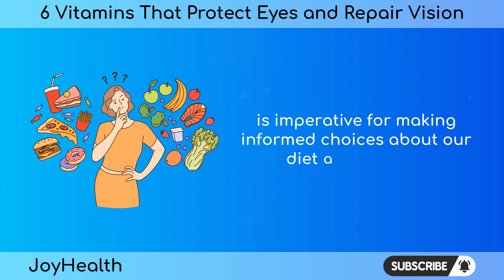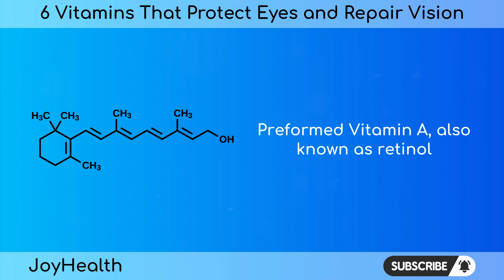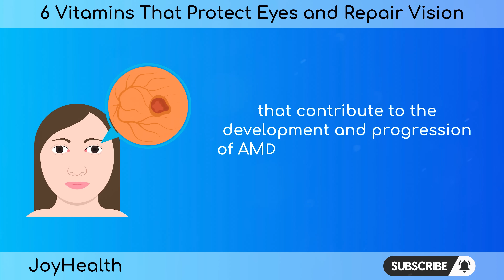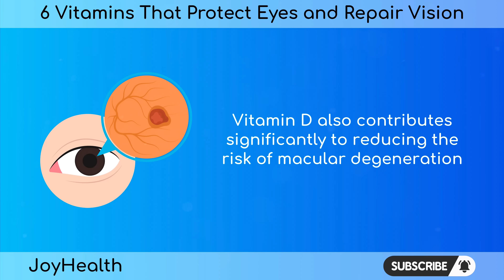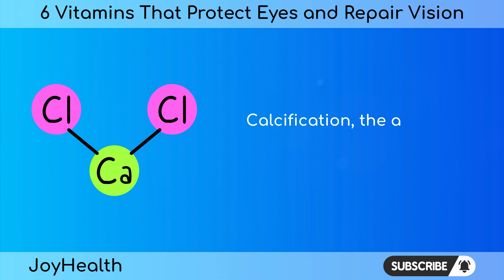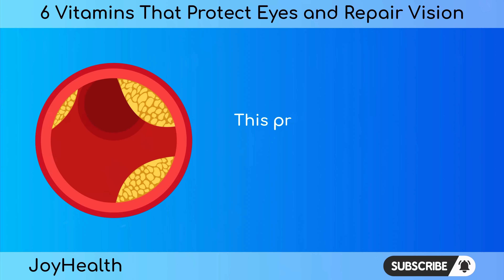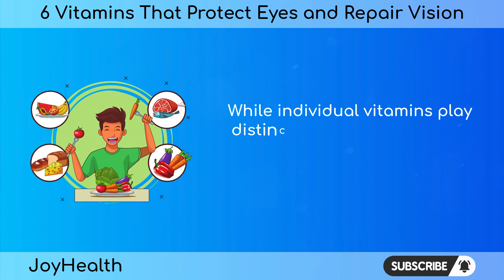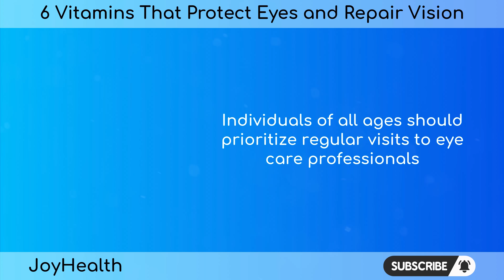6 Vitamins That Protect Eyes and Repair Vision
In this video, we explore the vital role that vitamins play in protecting our eyesight and promoting healthy vision. Our eyes are incredibly complex organs, and maintaining their health is crucial for overall well-being. Thankfully, certain vitamins can support eye health and even help repair damage to our vision. Throughout the video, we delve into the specific vitamins that are essential for maintaining optimal eye health. From vitamin A, which is crucial for maintaining the structure of the retina, to vitamin C, which helps protect against age-related macular degeneration, we uncover the key nutrients that our eyes need to function at their best.

SUMMARY:
1. Vitamin A: Essential for rhodopsin formation, supporting low-light and color vision, maintaining corneal health, and preventing conditions like xerophthalmia. Found in animal-derived foods and certain fruits and vegetables.

2. Vitamin E: A fat-soluble antioxidant guarding against age-related macular degeneration (AMD) by neutralizing free radicals. Found in nuts, seeds, and vegetable oils, it also supports overall ocular tissue health.

3. Vitamin C: Known for immune-boosting properties, it serves as an antioxidant, protecting against oxidative stress in the eyes. Linked to a decreased risk of cataracts, found in citrus fruits, berries, and vegetables like broccoli and spinach.

4. Vitamin D: Beyond its role in bone health, it reduces the risk of macular degeneration. Synthesized through sunlight exposure and found in fatty fish and fortified foods.

5. Vitamin K: Prevents calcification in the eyes, regulating calcium metabolism, and maintaining blood vessel integrity. Abundant in leafy green vegetables like kale and spinach.

6. Vitamin C and Bioflavonoids: The combination enhances antioxidant and anti-inflammatory effects, reducing the risk of AMD progression. Found in fruits like citrus and berries, as well as vegetables.